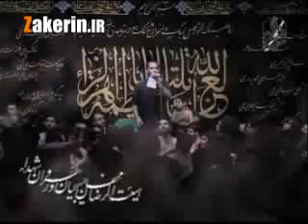Helali شهادت حضرت زهرا سلام الله...... اهل عالم حزین